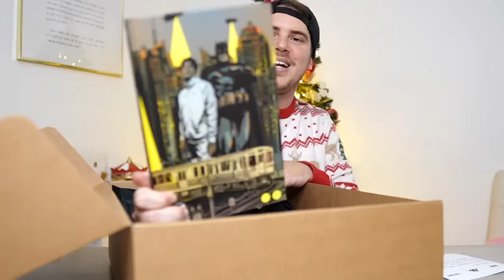APRIAMO I REGALI DI NATALE!! con MIA MOGLIE e MIA FIGLIA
Apriamo i regali di Natale in anticipo con Mia Moglie Ambra e mia figlia Adele!
Ecco i nostri regali di Natale! Cosa mi avranno regalato?? Speciale Natale 2023

TN26P5